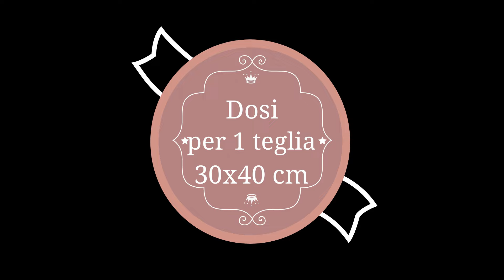Delizioso CALZONE del GIOVEDì SANTO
Pasta
600 gr farina 0
15 gr lievito di birra fresco
4 cucchiai olio extravergine di oliva
60 ml grappa (o anice o vino bianco)
200 gr acqua minerale naturale
15 gr sale fino

Ripieno
500 gr cipolle dorate
1 manciata capperi dissalati
100 gr olive nere sott'olio snocciolate
150 gr pomodorini maturi
150 gr caciocavallo (o formaggio simile)
5 filetti di acciuga sott'olio
Olio extravergine di oliva
Sale fino
Pepe

Se ti è piaciuta qualche ATTREZZATURA da CUCINA che hai visto, la trovi qui

Se ti è piaciuta qualche ATTREZZATURA da VIAGGIO che hai visto, la trovi qui

Se ti è piaciuta qualche ATTREZZATURA da VIDEO che hai visto, la trovi qui

Per la sigla: Golets - Slaves di Blackbird